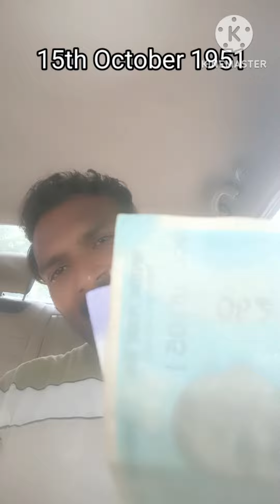DOB notes collection with 13 new notes - FREE !